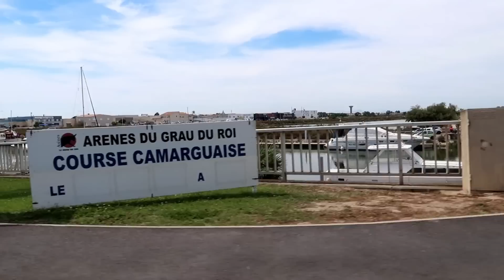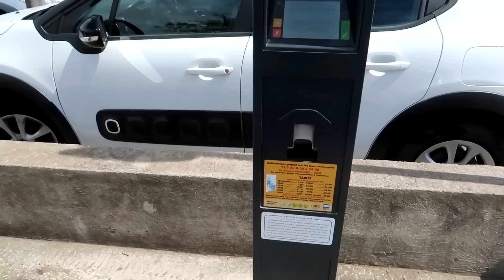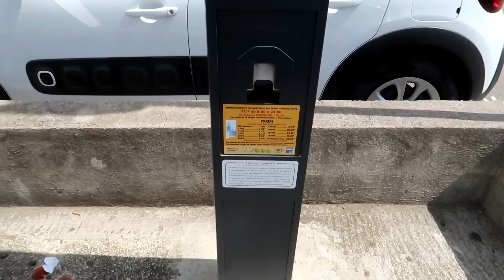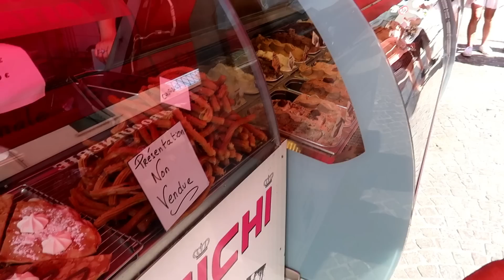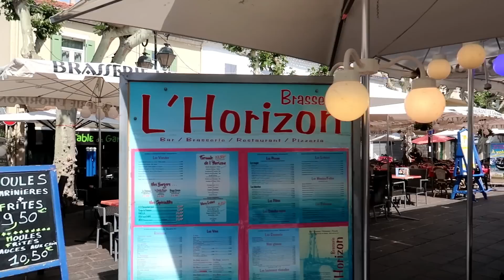راجلي لقا راحتو داني عند أفضل بلاصة عندو وکملنها بالسعیدیة و کأس أتاي عند لوستي😋😍